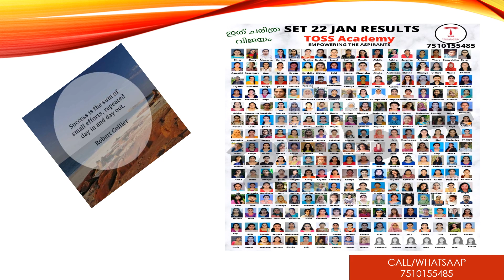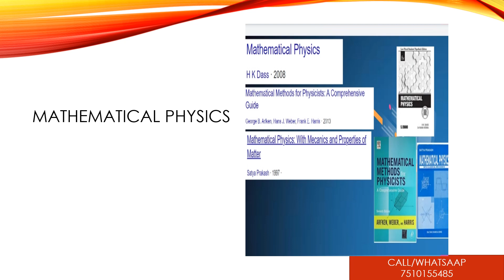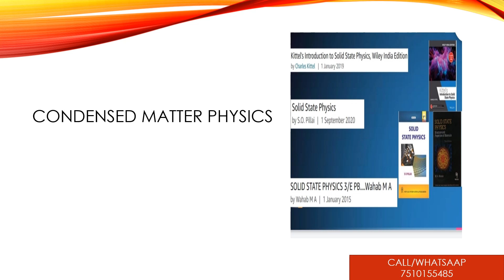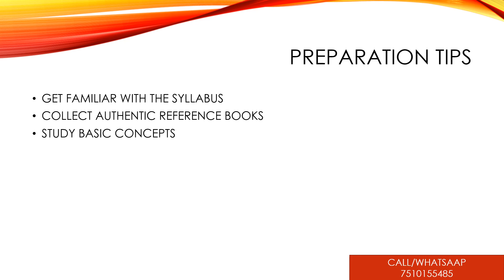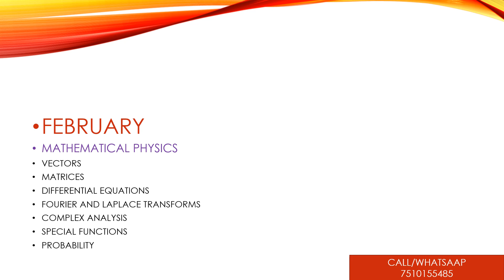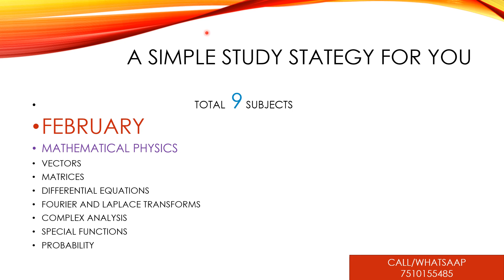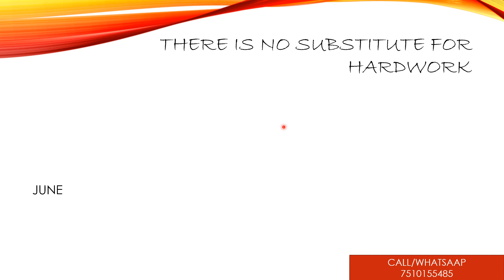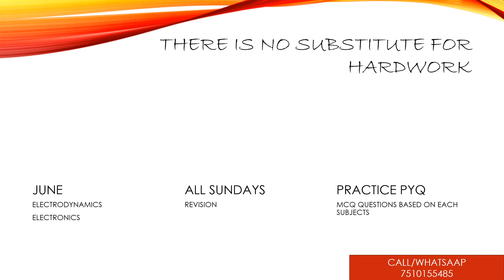KERALA SET PHYSICS-REFERENCE TEXTS&STUDY STRATEGIES FOR NEW PATTERN OF QUESTIONS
TELEGRAM GROUP FOR SET ASPIRANTS @TOSS ACADEMY

KERALA STATE ELIGIBILITY TEST-SET-ONLINE COACHING @TOSS ACADEMY
COURSES-GENERALPAPER,,PHYSICS,CHEMISTRY,MATHS,BOTANY,ZOOLOGY,COMMERCE,ECONOMICS
,ENGLISH
,COMMERCE,MALAYALAM